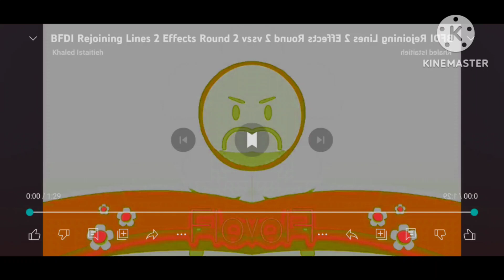Bfdi rejoining lines 2 round 3 vs everyone (3/20)